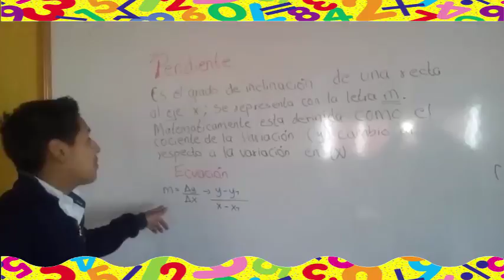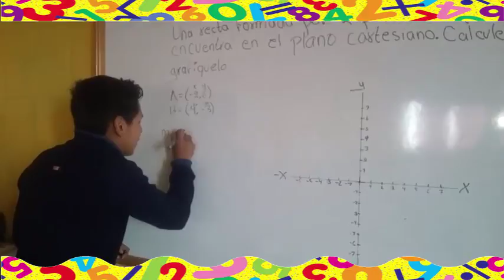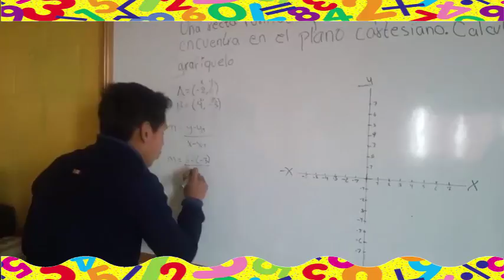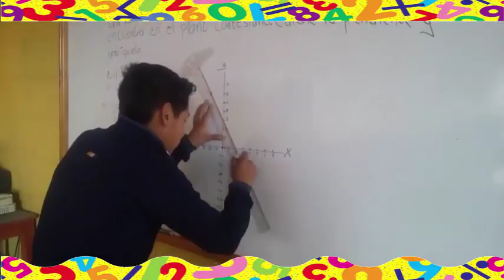HUGO ELÍAS VÁSQUEZ P